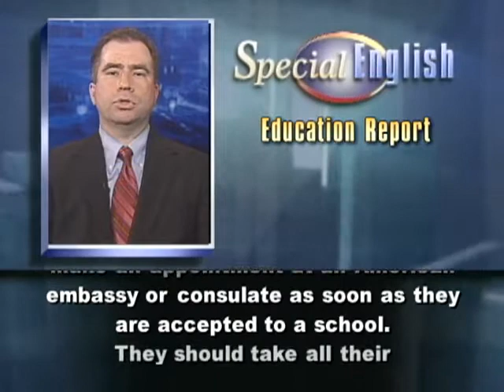VOA Learning English - Education Report # 392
New developments in American education presented in Special English